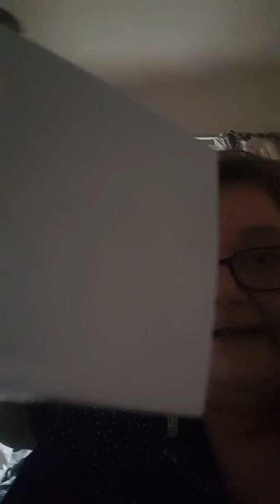28 reasons why. reason 28 my wishes for you in the future